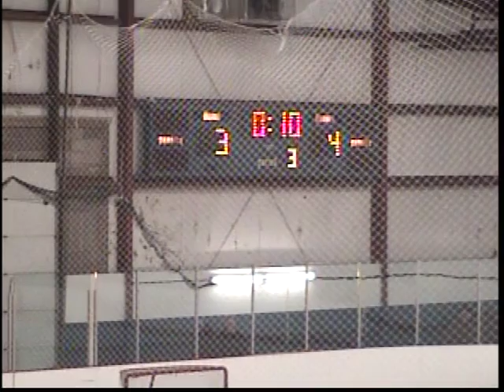Dartmouth Subways vs Halifax MacDonalds 11 01 2008 part 11